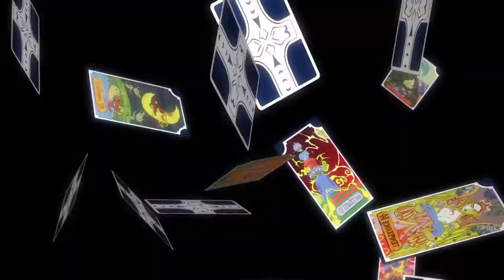The Forgotten Crusader [Avdol Analysis]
Mohammed Avdol,  the so-called most under-developed Character in the Stardust crusaders gang, has always caught my attention. This is from his combination of Earnest Charm and the presentation of his Intelligence without making him boring.

But Mohammed Avdol is actually a lot more developed than people give him credit for.  I don't know if anyone has done a proper analysis on the character before so yeah, here I'm.

If you have any suggestions, requests for future videos, or thoughts then please feel free to leave a comment in the comment section below or contact us on Twitter directly (details below), we would love to hear from you!